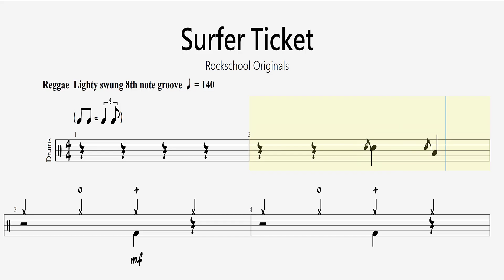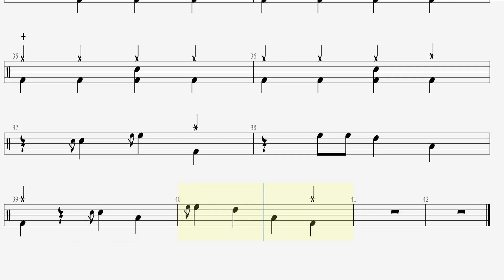Drum score for beginners - Learn To Play 'Surfer Ticket' On Drums - Rockschool Grade 2 (2024)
Great Drum score for beginners.
Rockschool drum practice songs.
Easy drum tabs Surfer Ticket